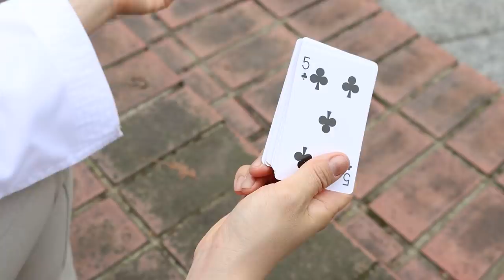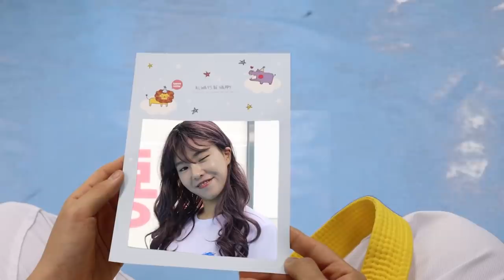육학년 그는 누구인가- 정체 파악하기 [오마이비키]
오마이비키 TOP7 캐릭터 육학년
과연 육학년 그는 누구인가요?
육학년의 나이와 이름
가족관계 모두 공개합니다!